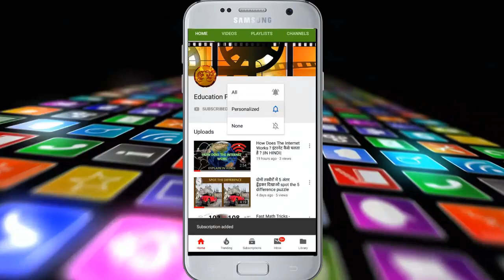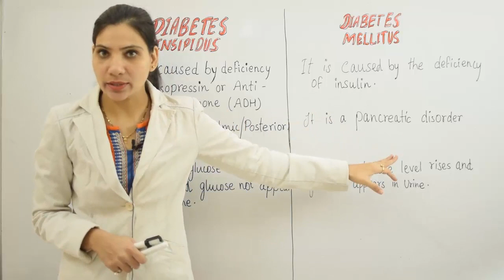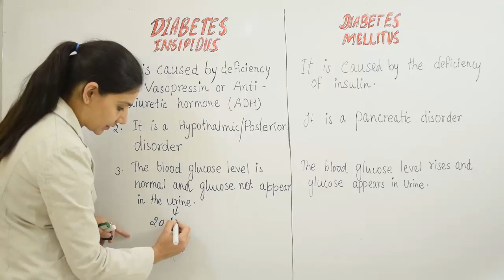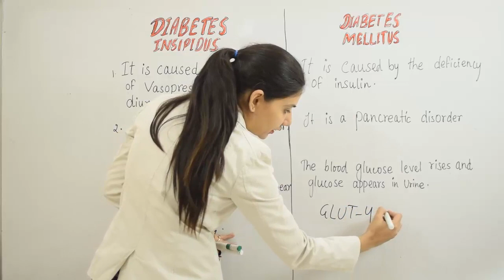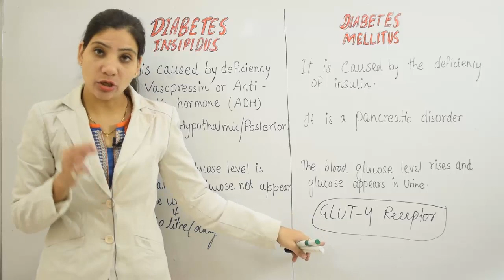Difference between Diabetes insipidus and Diabetes mellitus by Dr. Deepti Grover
Difference between Diabetes insipidus and Diabetes mellitus by Dr. Deepti Grover: - Diabetes mellitus occurs due to insulin resistance or insulin deficiency and subsequent high blood glucose levels. Diabetes Insipidus on the other hand develops as a result of the stilted production of a hormone in the brain, which is released to stop the kidneys from producing so much urine in order to retain water.